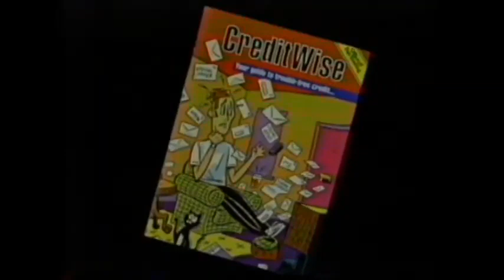Get Wise or We'll Send the Boys Round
Early 1990s PIF from the Office of Fair Trading where a couple borrow endlessly on credit they can't repay and so everything they own gets repossessed by bailiffs. This was in the heyday of "hire purchase" which was buying things like TVs and stereos on a credit plan from the store, apparently.